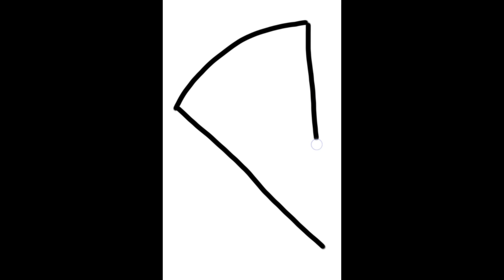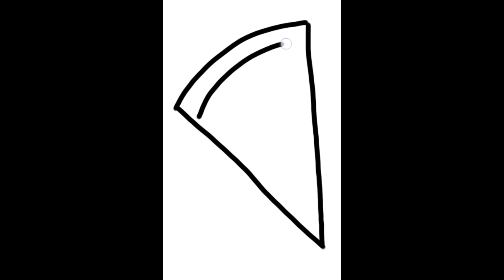Simple Drawing of Pizza